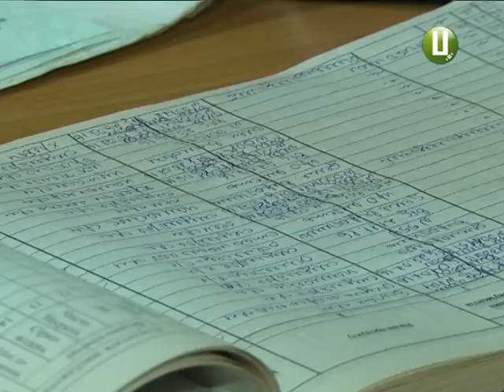Сам собі експерт Як правильно обрати рибу для святкового застілля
Фарширована, тушкована, маринована та копчена. Популярна і у піст, і у свято. Риба – важлива складова повноцінного раціону і справжня королева новорічного столу. Однак, все частіше подоляни, як і українці загалом, скаржаться на якість цього продукту. Як не потрапити на гачок метикуватих продавців  та не купити лід за ціною риби?